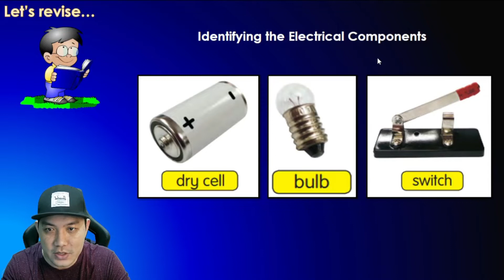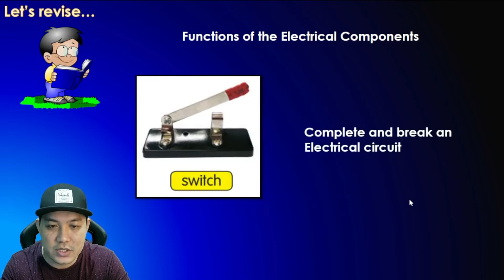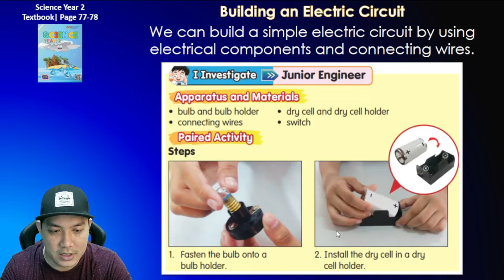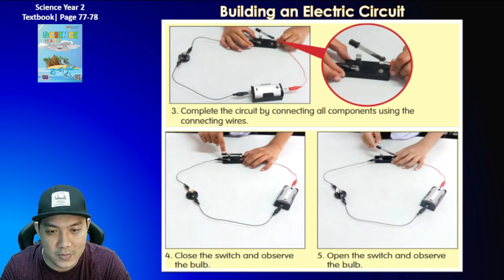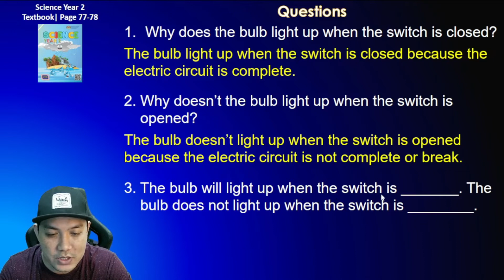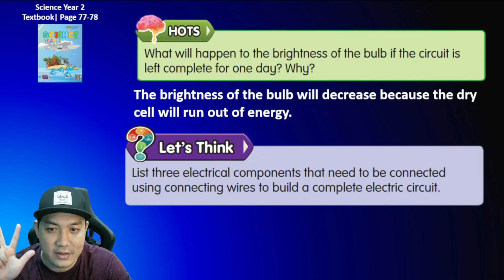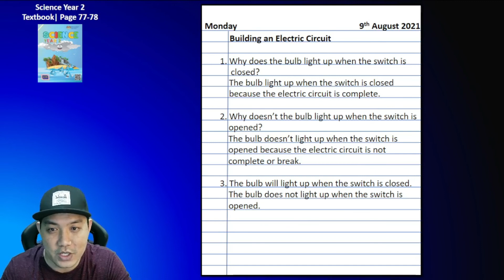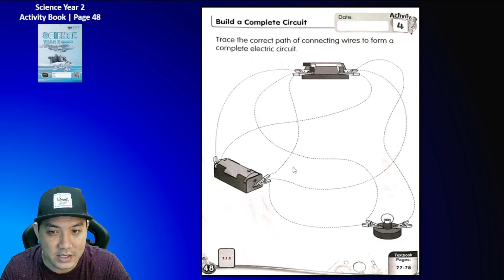Science Year 2 | Unit 7: Electricity | Topic: Building an Electric Circuit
PdPR
Topic: Building an Electric Circuit
Science Year 2 Textbook page 77-78
Science Year 2 Activity Book page 48